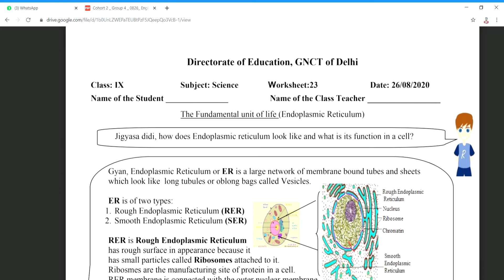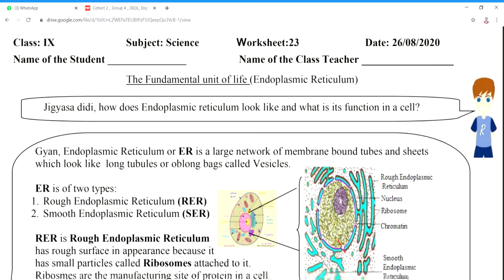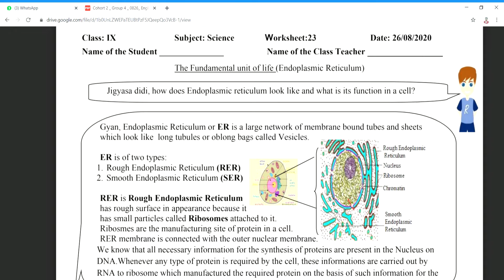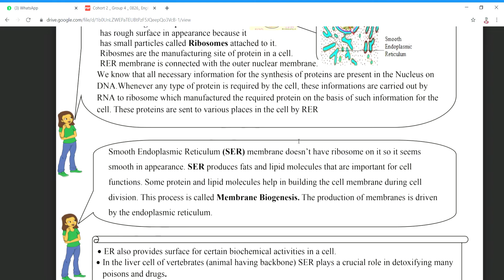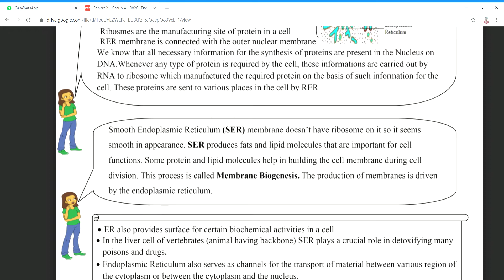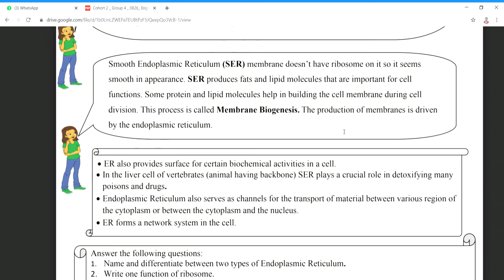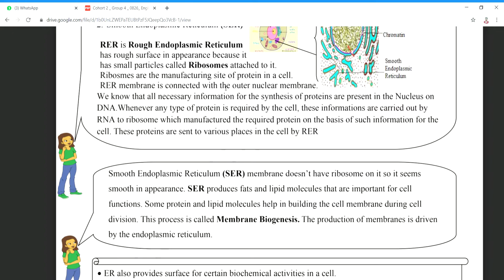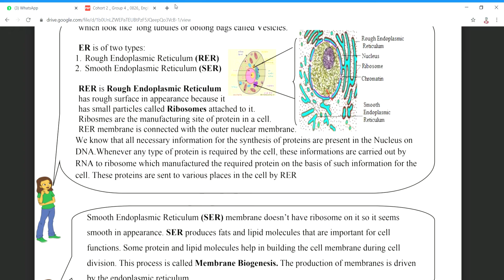26/08/2020 doe GNCT science(english medium) worksheet -23 for 9 th class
full description of ER in nucleus through diagrams

*यह वर्कशीट शिक्षा निदेशालय के द्वारा दी गई है जब तक स्कूल बंद रहेंगे तब तक सभी बच्चे इन्हीं वर्कशीट से पढ़ेंगे और जब स्कूल खुलेंगे तब वर्कशीट में दिए गए प्रश्न उत्तर चेक किए जाएंगे। इसीलिए सभी बच्चों को वर्कशीट करनी जरूरी है वर्कशीट करते समय यदि आपको कोई प्रॉब्लम आती है आप कमेंट बॉक्स में लिख कर पूछ सकते हैं।*